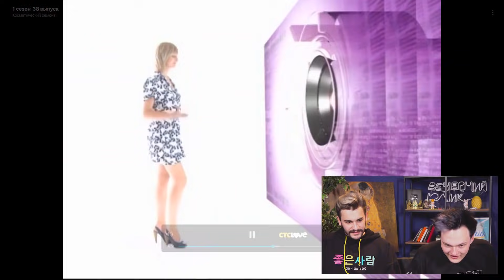БАБЫ ФРИКИ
- Худи "КОНЧ ЗА 500" и "ТОП БАБЕЦ"
Я и шмальц отправились в прошлое, чтоб посмотреть передачу "косметический ремонт", где все бабы фрики, не умеющие использовать косметику.